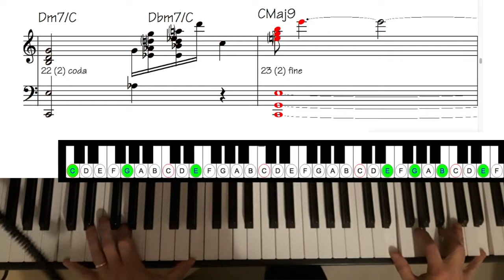Moon River - Henry Mancini - Reharmonization and voicing study with score